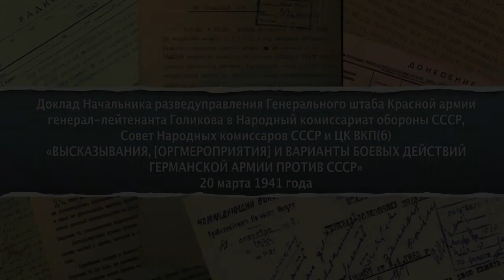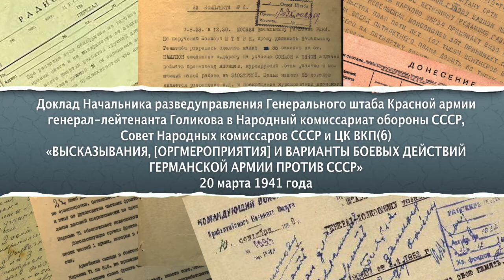Доклад Голикова, начальника разведуправления Генштаба Красной армии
Доклад Начальника разведуправления Генерального штаба Красной армии генерал-лейтенанта Голикова в Народный комиссариат обороны СССР, Совет Народных комиссаров СССР и ЦК ВКП(б) «ВЫСКАЗЫВАНИЯ, [ОРГМЕРОПРИЯТИЯ] И ВАРИАНТЫ БОЕВЫХ ДЕЙСТВИЙ ГЕРМАНСКОЙ АРМИИ ПРОТИВ СССР» 20 марта 1941 года. Аудиокнига. Читает Аркадий Бухмин